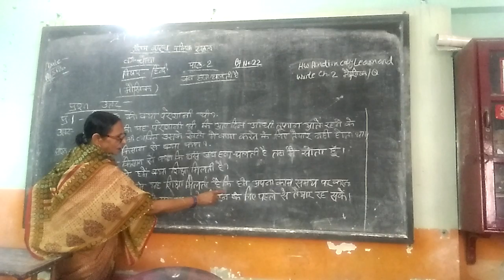Class 4 hindi